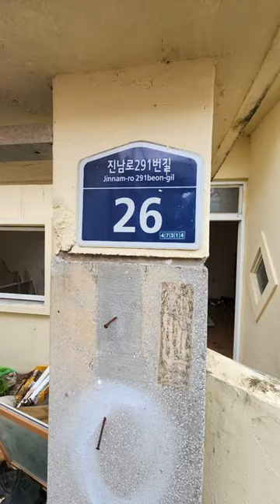진남로 철거지역 20230530